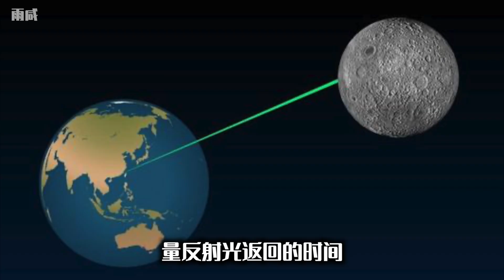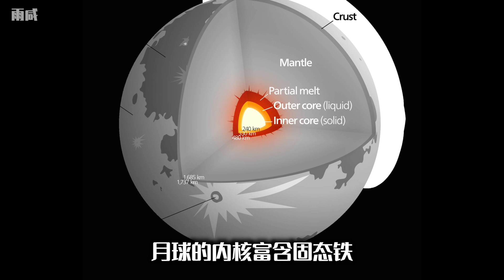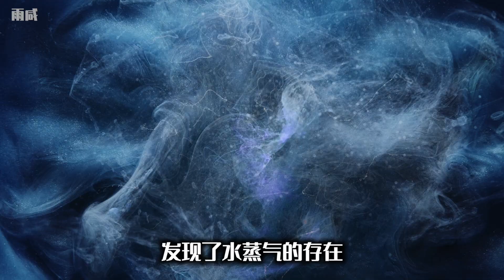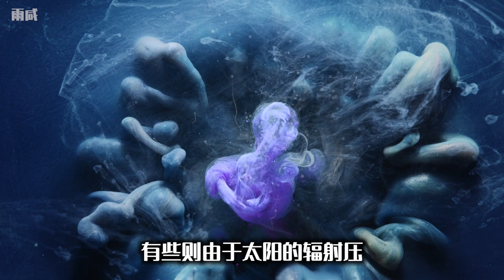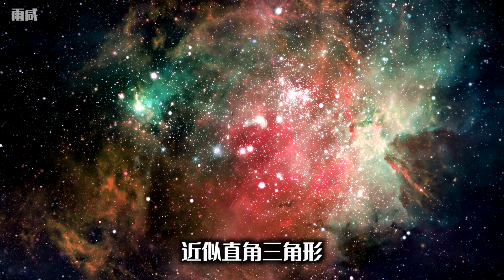【雨咸】 太阳系系列之月球篇，月是是谁造的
太阳系系列之月球篇，月是是谁造的
月球的起源
月球的形成
月球的地质
月球的环境
月球和地球的关系
【成为频道会员】
【时间线】
00:00 开场
00:43 月球距离
02:05 月球起源
03:49 月球特征
06:38 月球环境
10:15 月球命名
12:53 月球上的水
14:29 美苏登月
【其他频道】
【拍摄设备】
NIKON Z50 15-35镜头
IPHONE 12 256G
三星Galaxy Z Fold2 5G
【剪辑软件】
Final Cut Pro X